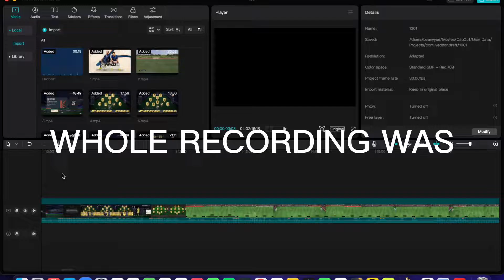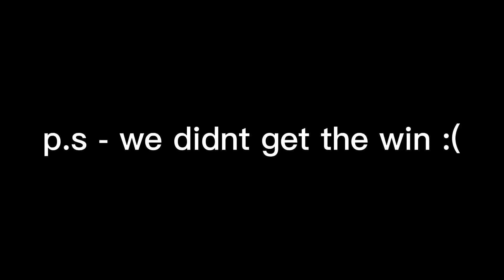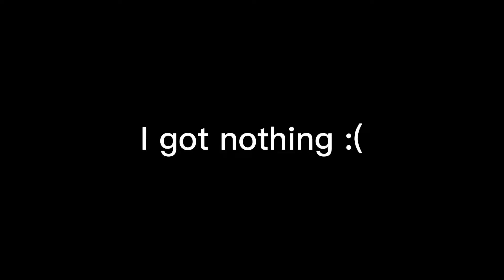pOwEr ShOtS r FuN - FIFA 23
FIFA IS BACK...kinda